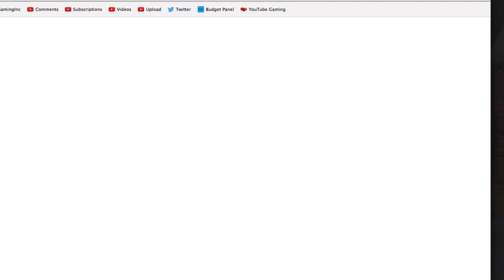Hypixel Funny Moments with United!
Kat, Lewis and I play on Hypixel with some fans during her stream!

The least intelligent moment in the video: 4:07

►Currently running Minecraft trolling, an SMP series, and some indie games!